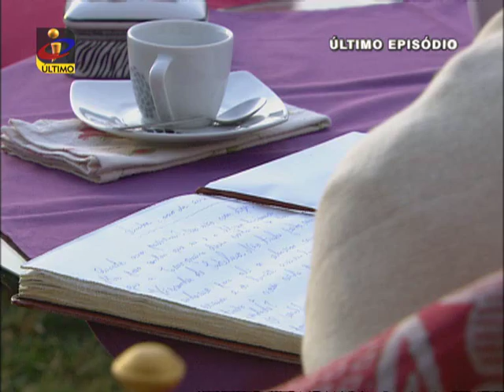Anjo Meu: É tempo de viver o verdadeiro amor